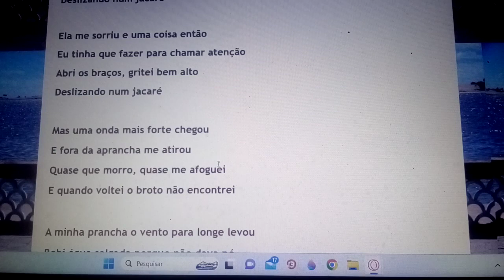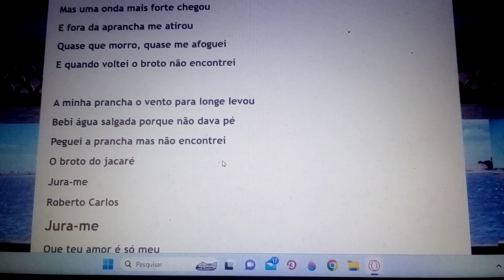Que bonitinha que ela é deslizando num Jacaré . Ensaio Cover